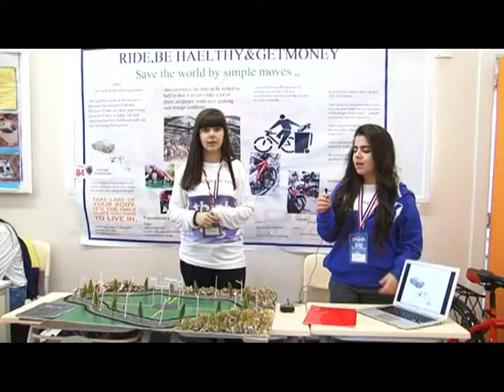Ride, Be Healty and Get Money